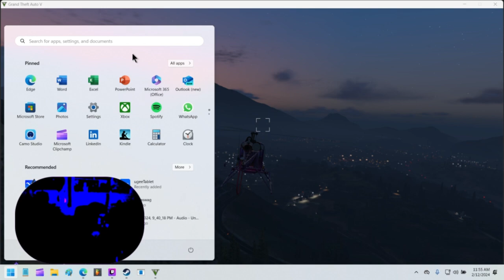gta Helicopter CRASHCAM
enjoy me dying